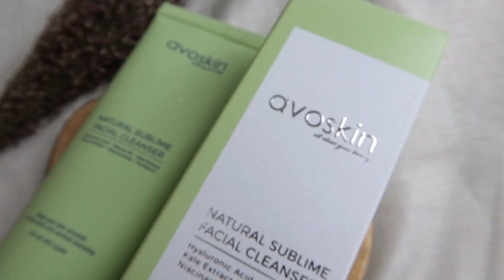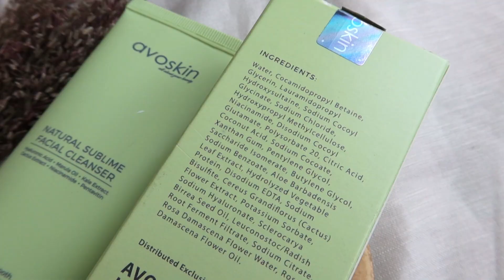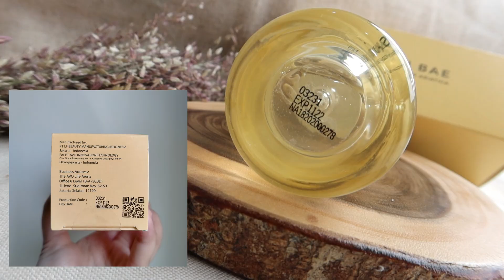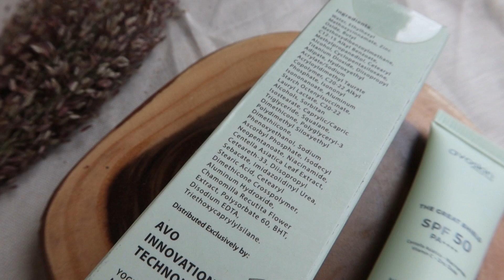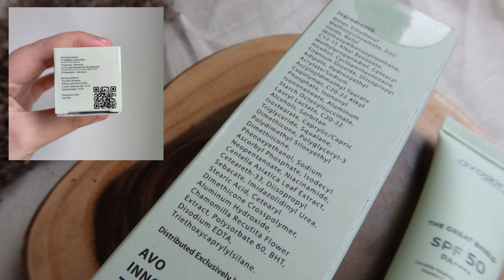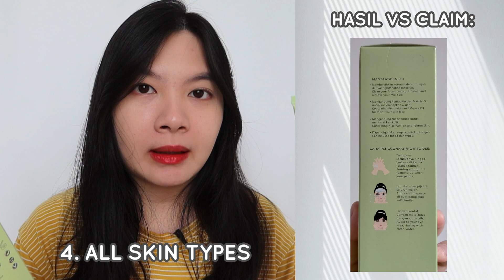3 Step Skincare Pasca Jerawat Pakai Avoskin Baru ✨👩 | Ester Wijaya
Hai semuanya, di video kali ini aku mau sharing ke kalian penggunaan 3 step skincare pasca jerawat menggunakan skincare AVOSKIN yang baru.
Kondisi kulit aku saat aku menggunakan produk AVOSKIN ini adalah normal to oily dengan masalah kulit bruntusan dan masih ada kemerahan, bekas jerawat dan kondisi kulit pasca jerawat. Semoga video ini bermanfaat untuk kalian hehe

NB 📝:
1. Video ini bukanlah video endorsment atau PR. Semua produk aku beli menggunakan uangku sendiri supaya bisa mereview dengan jujur, bebas, PD dan apa adanya.
2. Review yang aku berikan adalah review berdasarkan hasil pemakaianku pribadi & jenis kulit kita berbeda-beda. Cocok di aku belum tentu cocok di kalian dsb.
3. Aku tidak punya Instagram, Twitter, FB, Tiktok

00:00 Opening
00:13 Foto Before After Hasil Skincare Avoskin
00:35 Avoskin Natural Sublime Facial Cleanser (Packaging, Claim & Ingredients)
01:40 Warna Tekstur Aroma Avoskin Natural Sublime Facial Cleanser
01:57 Avoskin Your Skin Bae Niacinamide 12% + Centella Asiatica (Packaging, Claim & Ingredients)
02:57 Warna Tekstur Aroma Avoskin Niacinamide 12% + Centella Asiatica
03:15 Avoskin The Great Shield Spf 50 PA (Packaging, Claim & Ingredients)
03:54 Warna Tekstur Aroma Avoskin The Great Shield SPF 50 PA
04:13 Pemakaian & Hasil Avoskin Natural Sublime Facial Cleanser
04:40 Pemakaian & Hasil Avoskin Your Skin Bae Niacinamide 12% + Centella Asiatica
06:44 Pemakaian & Hasil Avoskin The Great Shield SPF 50 PA
07:31 Hasil VS Claim Avoskin Natural Sublime Facial Cleanser
08:50 Hasil Tambahan Avoskin Natural Facial Cleanser
09:03 Hasil VS Claim Avoskin Your Skin Bae Niacinamide 12% + Centella Asiatica Serum
10:55 Hasil Tambahan Avoskin Your Skin Bae Niacinamide 12% + Centella Asiatica Serum 1
11:12 Hasil Tambahan Avoskin Your Skin Bae Niacinamide 12% + Centella Asiatica Serum 2
11:27 Hasil Tambahan Avoskin Your Skin Bae Niacinamide 12% + Centella Asiatica Serum 3
11:42 Hasil Tambahan Avoskin Your Skin Bae Niacinamide 12% + Centella Asiatica Serum 4
12:16 Hasil Tambahan Avoskin Your Skin Bae Niacinamide 12% + Centella Asiatica Serum 5
12:34 Hasil VS Claim Avoskin The Great Shield SPF 50 PA
13:48 Hasil Akhir 3 Rangkaian Skincare Avoskin
14:27 Produk Favorit dari 3 Rangkaian Skincare Avoskin
14:49 Harga Produk

Produk yang direview 📦:
Avoskin Natural Sublime Facial Cleanser 100 ml Rp 109.000,-
Avoskin Your Skin Bae Niacinamide 12% + Centella Asiatica Serum 30 ml Rp 139.000,-
Avoskin The Great Shield SPF 50 PA Sunscreen 5 ml Rp 55.000,-

Produk bisa dibeli disini 🛒🛍️ : (Selama persediaan masih ada)
Avoskin Natural Sublime Facial Cleanser 100 ml

Avoskin Your Skin Bae Niacinamide 12% + Centella Asiatica Serum 30 ml

💄 Lip Product yang aku pakai di video ini:
Y.O.U The Simplicity Love You Tint 02 Peachy Orange